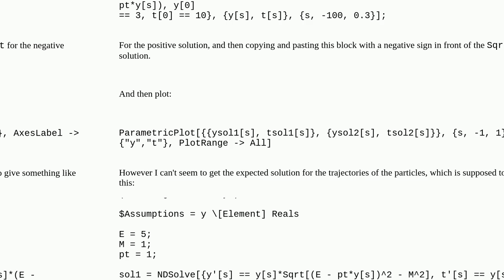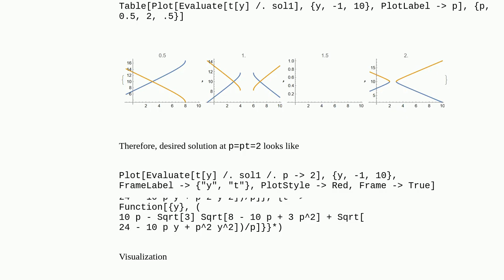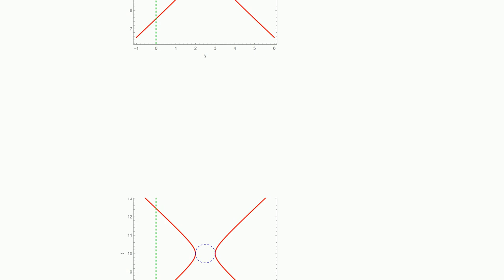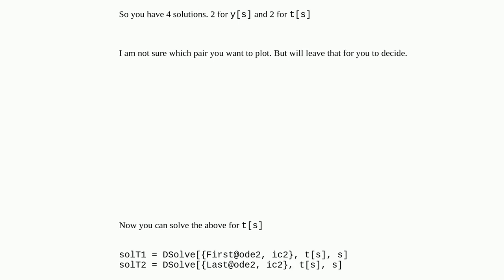Mathematica: Solving coupled differential equations involving the square of the derivative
Solving coupled differential equations involving the square of the derivative

A special thanks goes out to the community

  nonlinear equation-solving numerical-integration plotting differential-equations